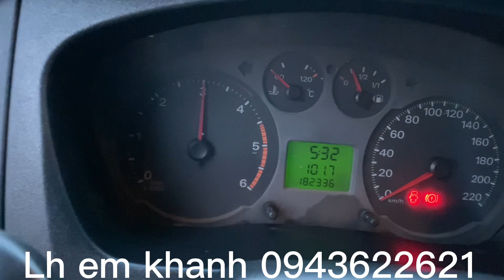Fordtransit 2015 bản lxury gia 4xx trieu lh 0943622621